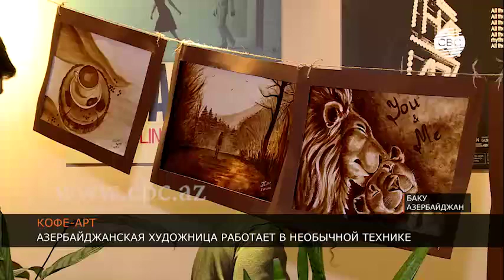Азербайджанская художница работает в необычной технике "кофе-арт"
Сегодня художникам доступны самые разные цвета и оттенки, порой не требуется даже смешивать краски на палитре, но несмотря на это одна из набирающих популярность тенденций в современной живописи - использование натуральных красителей. Последовательницей такого подхода стала и бакинская художница Эльвина Керим.

Чарующий, бодрящий аромат никогда не покидает мастерскую бакинской художницы Эльвины Керим. Все эти работы написаны натуральным кофе. И как это не удивительно, но их автор вовсе не из числа любителей столь популярного напитка.